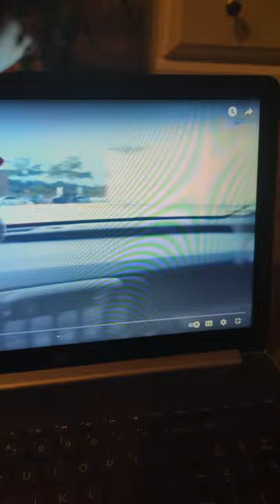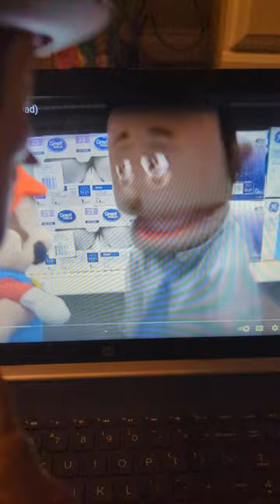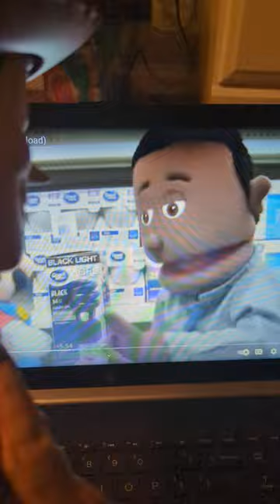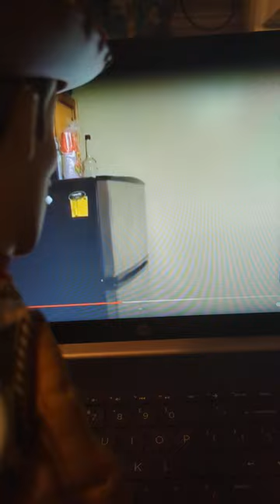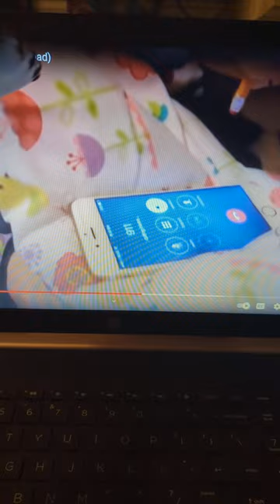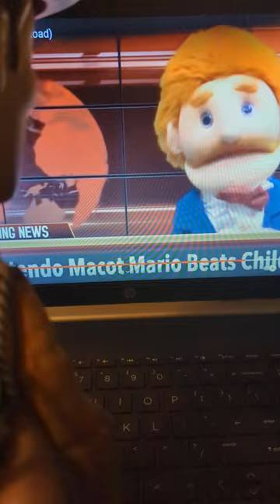woody watches SML Jeffy's bad word